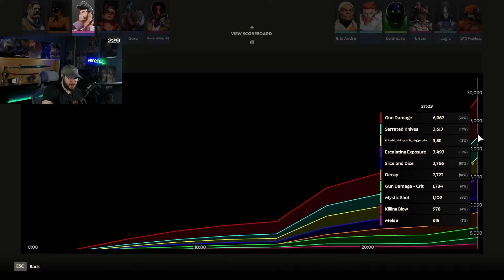SPIRIT SHIV is BREAKING The META | Deadlock Play-By-Play